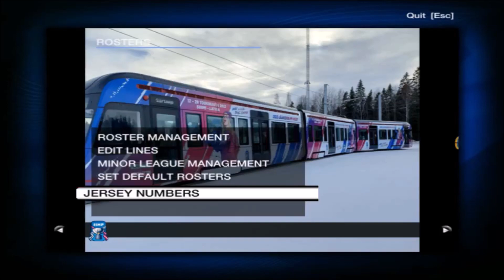MS 2023 NHL 09 IIHF PC Add on Patch [HD]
IIHF 2023 ZOH SLOVAKIA SLOVENSKO
CZECH GERMANY LATVIA